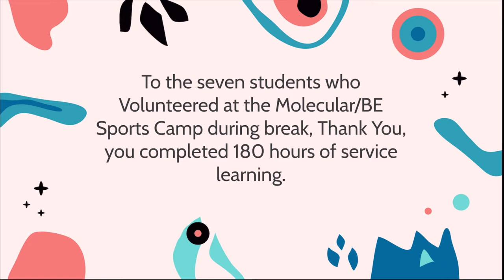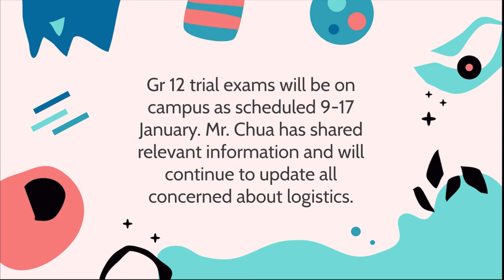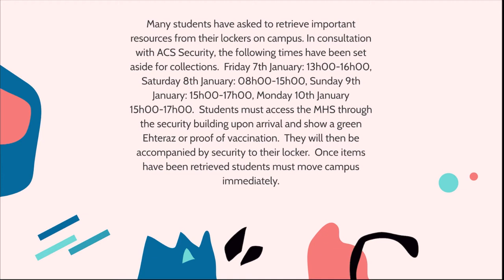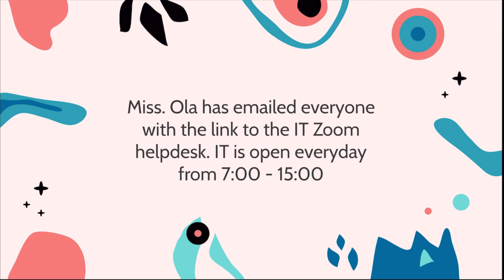Week of 9 - 13 January 2022